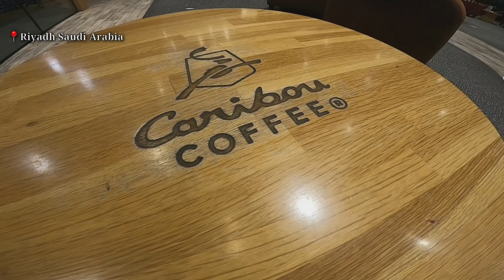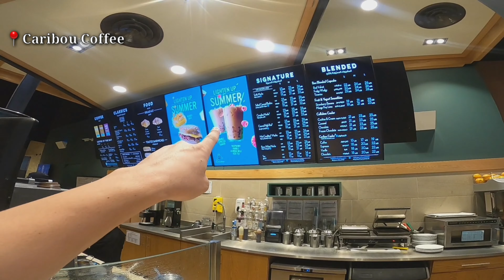Caribou coffee shop/Overlooking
Hello guys.. new video here.. Day of gala dito Riyadh saudi Arabia. Late dinner @agus Restaurant .. coffee @cariboucoffeecompany Enjoy watching..